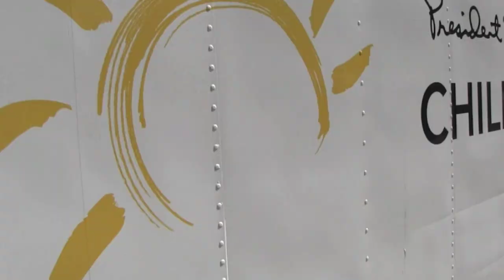CVSE Hope Roadcheck 2013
We call it a blitz. But instead of targeting the quarterback, we hone in on commercial vehicle infractions in an effort to keep truckers running safe and smooth.

Our latest inspection blitz happened over three days on Highway 1 just west of Hope June 4-6. The ministry's Commercial Vehicle Safety and Enforcement (CVSE) squad teamed up with RCMP, WorksafeBC, Delta Police, New Westminster Police, Abbotsford Police, Canadian Food Inspection Agency, and Ministry of Forests, Lands and Natural Resource Operations.

The blitz was part of the annual Commercial Vehicle Safety Alliance Roadcheck initiative, which sees about 10,000 commercial vehicle inspectors set up road checks in approximately 1,500 locations across North America.

The total number of commercial vehicles evaluated at the scale was 11,648, with 154 (or 1.3%) recorded as "out of service." These can be for concerns on critical inspection items such as secure loads, wipers, lights, fuel systems, and others. Typically, the most common defects for vehicles placed out of service are related to brakes, braking systems and lighting.

Why do we do these inspections? The Hope check is one of many road checks we do around the province to improve safety awareness for drivers and work with the industry to reduce incidents and injuries.

What does a safety inspection blitz look like? Well, we shot a video to give you a firsthand look.

For photos from the Hope road check blitz, check out our Flickr set.